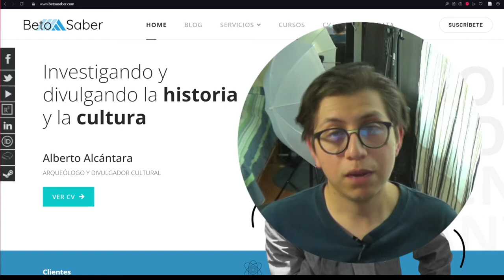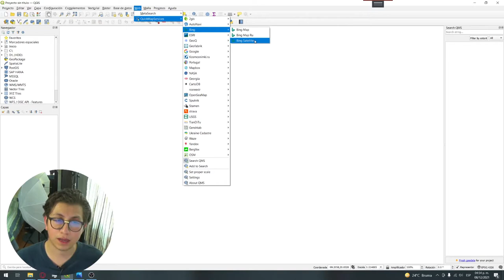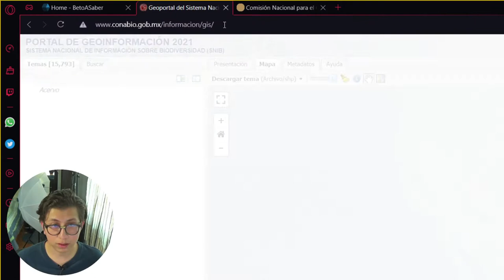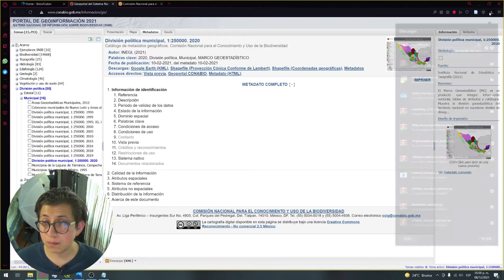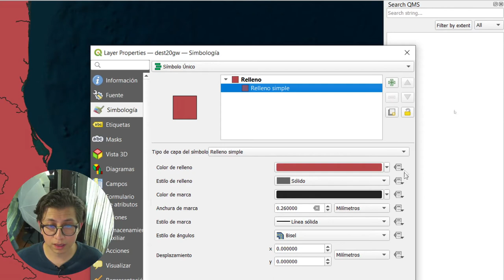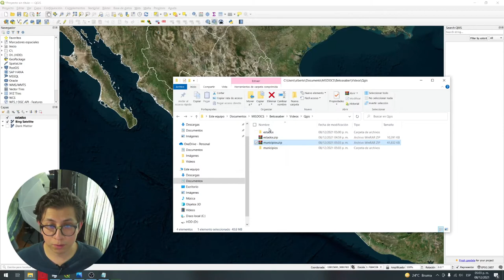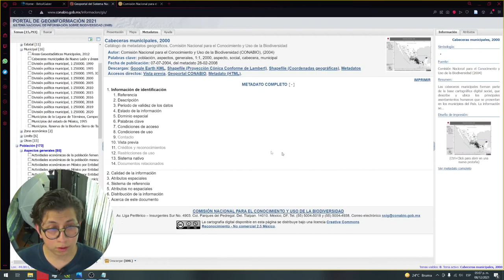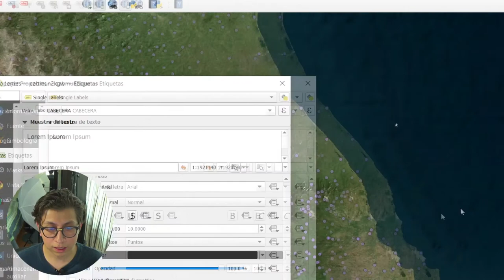Importar archivos SHP en QGIS del portal de la CONABIO - Curso introducción a QGIS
En este video retomo la serie de QGIS para comenzar a crear un mapa sencillo desde cero.